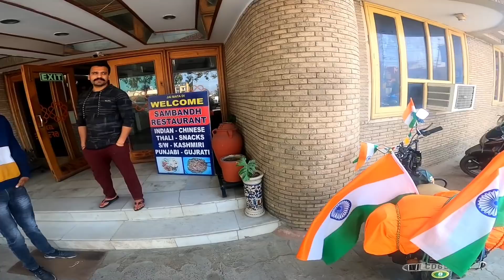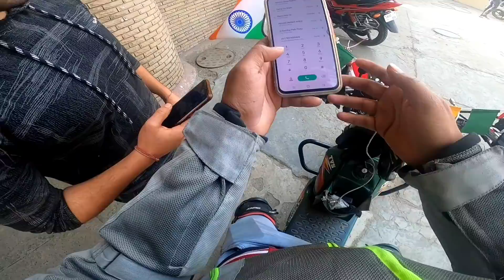Jammu Kashmir Ride on TVS XL-Day 16 | Almost Dead | నరకం అంటే ఇదేనేమో | Teluguvlogs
Phonepe:   reddyvamsikrishna340@okaxis

Google pay: reddyvamsikrishna340@okaxis

Instagram name-Vamsi Reddy Vlogs

Most dangerous road's
Kashmir roads
Nh 44
Jammu Kashmir Ride
Jammu Kashmir
Katra,jammu kashmir
Katra
Nellore to Pakisthan Border
India to pakisthan Border
Bike ride to Pakisthan on TVS XL
Amritsar
Wagah border
Attari Border

This Video about to travel from Jammu Kashmir on TVS XL